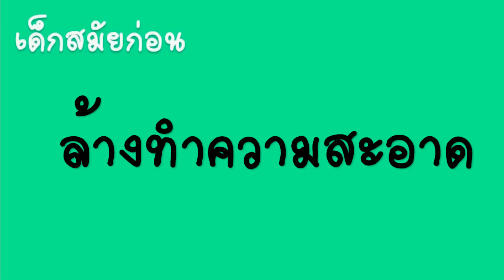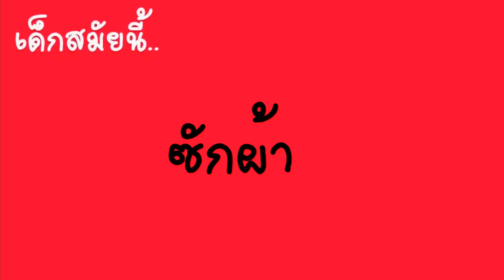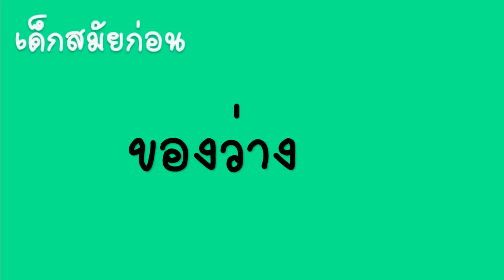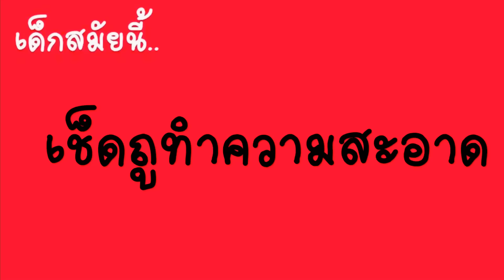สมัยก่อน VS สมัยนี้ EP1 วัยรุ่นไทยโบราณ|ใยบัวฟันแฟม | Fun Family ฟันแฟมิลี่